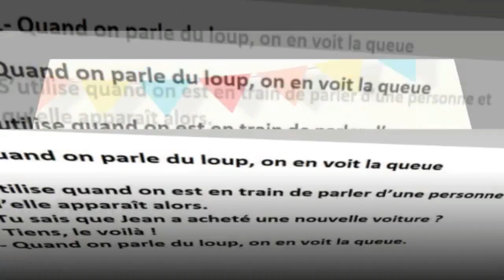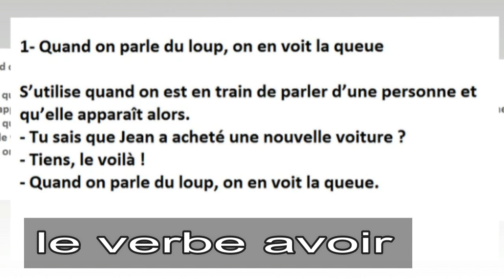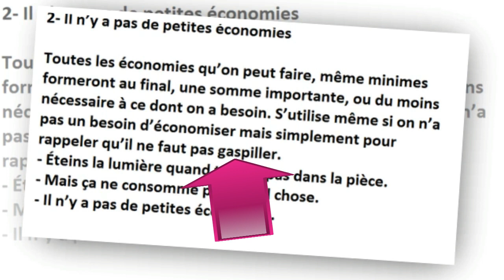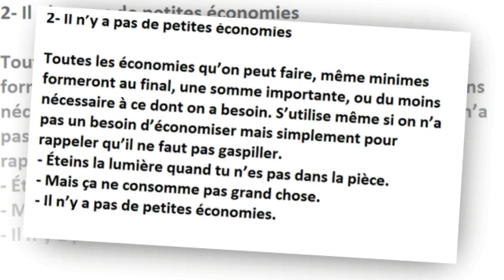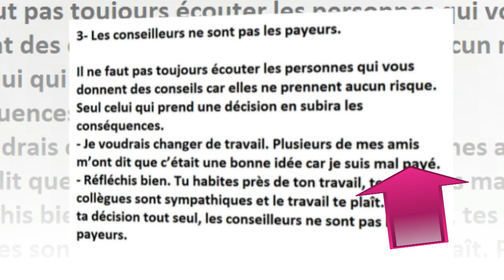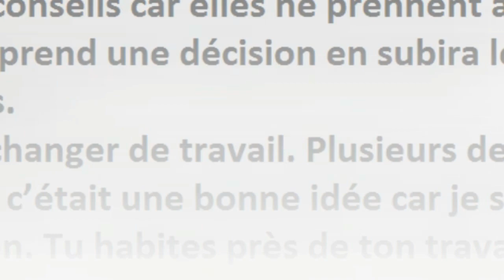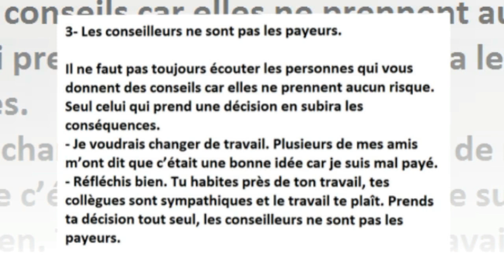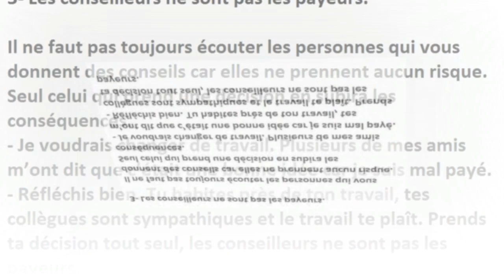Citation célèbre,quand on parle du loup.